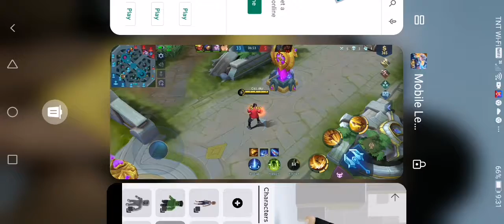August 26, 2021